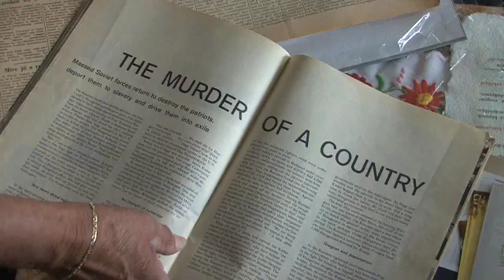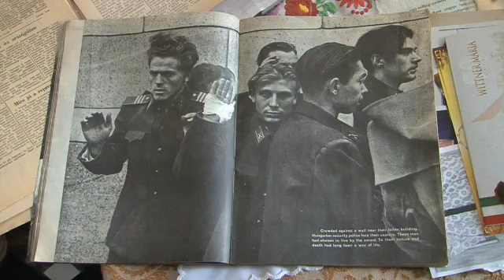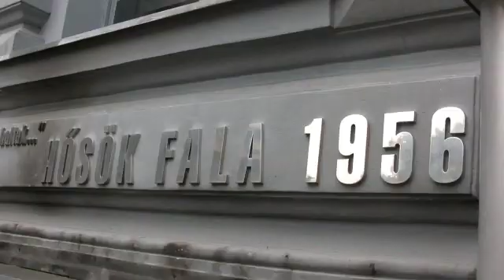Revolution of 1956 haunts Hungarians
Last month, Hungary marked the anniversary of the 1956 revolution, when approximately 200,000 Hungarians gathered in front of the country's Parliament to demand an end to Soviet rule.